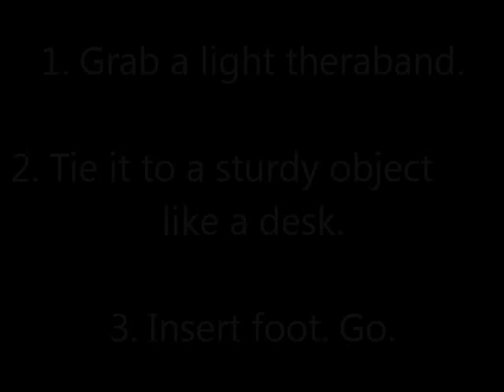How to Fix a Sickled Foot for Aerial Work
Professional aerialist and coach Laura Witwer from SassyPants Aerial Arts demonstrates a quick and easy exercise you can use to correct foot sickling and develop a better point!